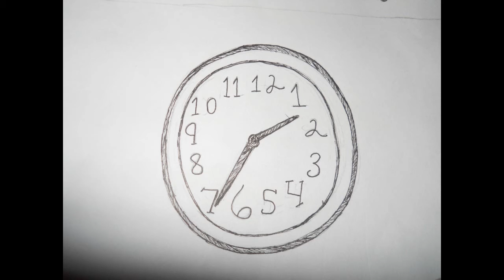One Day Too Late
A friend and I decided to try some animating so she drew out the pictures and I edited it in Corel~
Cassie and Ollie are best friends but when Cassie gets badly hurt... ooooooh the drama... Ollie feels bad and thinks it's his fault.
Editing by me... Cause I'm not important
One Day Too Late is owned by Skillet not us...